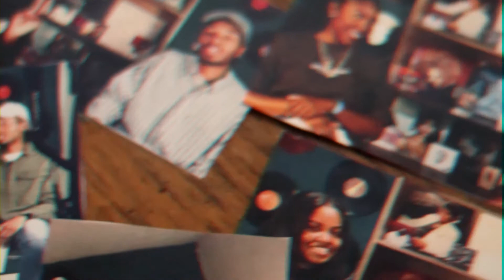Beneath The Surface S3E6: Rahbi talks Weekend Lover Ep, Being signed to Laface Records, & BLM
Hello World and welcome to SurfaceTown . This is Beneath The Surface where we dive into the minds behind the music. Get to know the talented Rahbi on the season 3.5 premiere (episode six) of BeneathTheSurface .

Stream Rahbi's music

Follow SurfaceTown on social media!